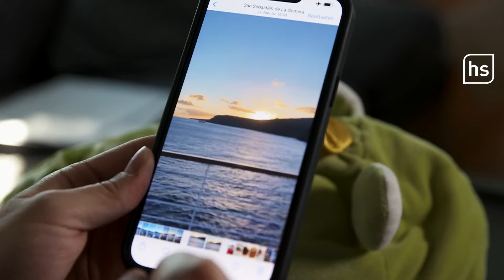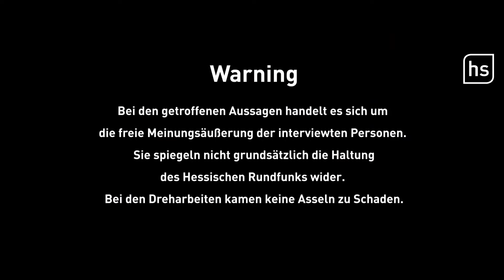Kreuzfahrt-Urlaub: Ja oder Nein? | ISSO! Dein Meinungsformat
Isso! – Jeden Samstag eine fette Ladung Meinung. Hier sagen Menschen, was sie wirklich denken. Diskutiert gerne mit. Alle Meinungen sind erlaubt.

Urlaub auf einem Kreuzfahrtschiff? Für viele gibt es nichts Schöneres. Andere sagen: Auf gar keinen Fall! Schiffe gehören zu den klimaschädlichsten Verkehrsmitteln. Kein Wunder, warum beliebte Urlaubsorte wie Venedig deshalb die Reißleine ziehen und die Kreuzfahrtriesen verbannen. Bei „ISSO! Dein Meinungsformat“ fragen wir unsere Protagonistinnen und Protagonisten, wie sie dazu stehen.

*Bei den getroffenen Aussagen handelt es sich um die freie Meinungsäußerung der interviewten Personen. Sie spiegeln nicht grundsätzlich die Haltung des Hessischen Rundfunks wider.